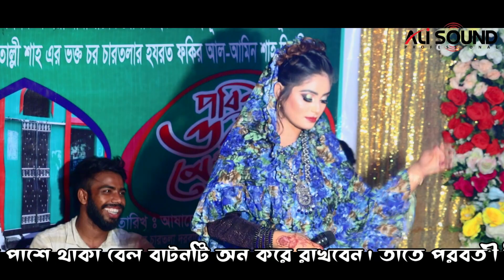কেন হলো দেখা রে তোমারে দেখলাম। চাঁদনী সরকার অসাধারণ গান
আমাদের চ্যানেলটিতে ঘুরে আসুন আশা করি আপনাদের অনেক ভাল লাগবে ll

Ali Sound Professional

live record sound

      🟢 সঞ্চলানায়ঃ
 🔸Ali Sound Professional🔸
🔸 আলী সাউন্ড প্রফেশনাল🔸

🔶 সাথে থাকার জন্যে আন্তরিক ধন্যবাদ 🔶

⚠️⚠️⚠️ANTI-PIRACY WARNING⚠️⚠️⚠️

 ⭕Copyright:
( আলী সাউন্ড প্রফেশনাল )